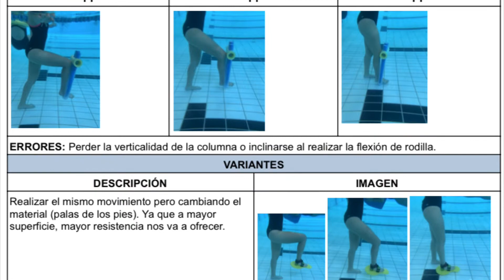MI-22 Presión vertical